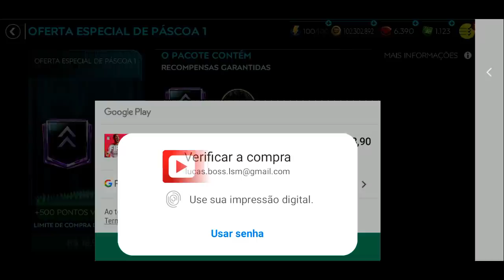SÓ DERROTA! ABRI MAIS DE 20 PACKS E FUI TROLLADO PELA EA 😂😥 - FIFA MOBILE 2020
Saalve galera! Vídeo novo no FCRJ! Com o feedback positivo do ultimo vídeo que fiz abrindo packs, resolvi trazer esse aqui, abrindo os ovos dourados, em busca do bilhete, packs SDS, do evento de pascoa, e mais uma vez trollado, espero que curtam e tmj!